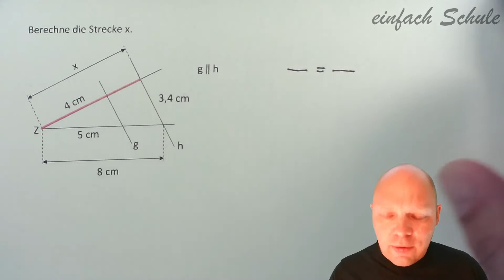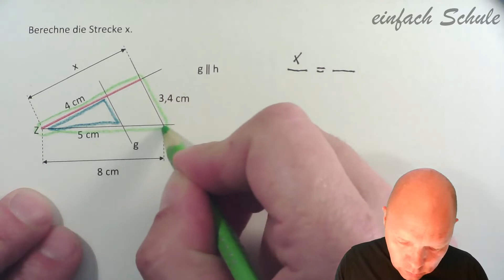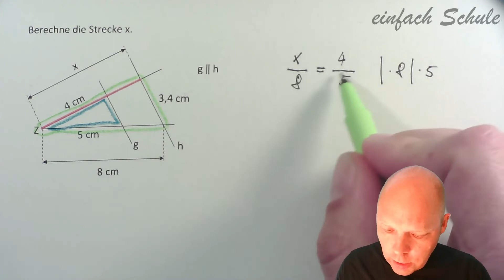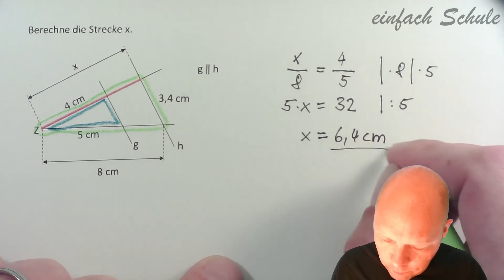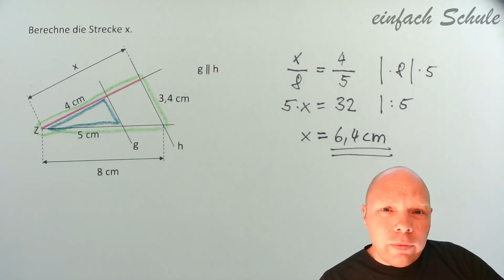1. und 2. Strahlensatz, einfacher erklärt | Beispiel 2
In diesem Video erkläre ich dir, wie du sehr einfach Aufgaben zum 1. Strahlensatz und zum 2. Strahlensatz bearbeiten kannst. Beide Strahlensätze werden zusammen erklärt. Das Ganze funktioniert über ähnliche Dreiecke und ist super einfach.
Der Trick lässt sich gut merken und funktioniert in jeder Mathearbeit.